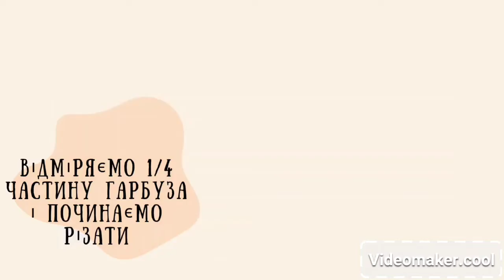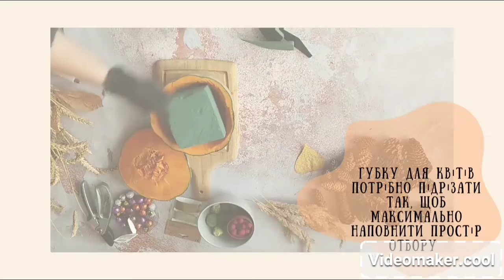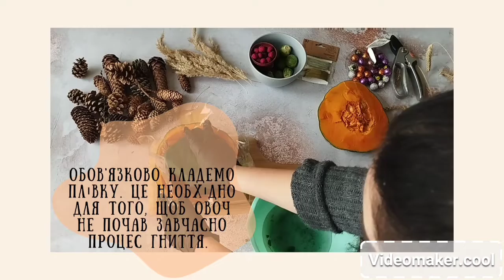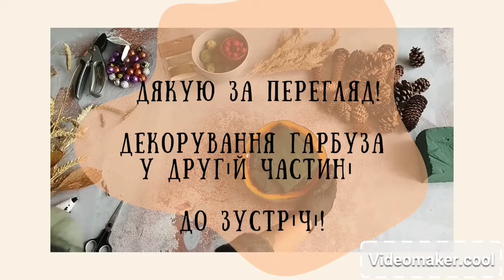Декор гарбуза Нельсон - Halloween ч.1/ декор оформление тыква Нельсон Хеловин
Гарбуз сорту Нельсон має привабливий колір, що додає особливих фарб настільній композиції. Створення декорації не потребує суттєвих зусиль, але має деякі особливості. саме про них у відео